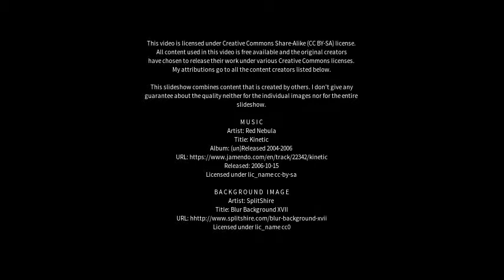Best places to visit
Best places to visit - Seelze (Germany) Best places to visit - Slideshows from all over the world - City trips, nature pictures, etc.